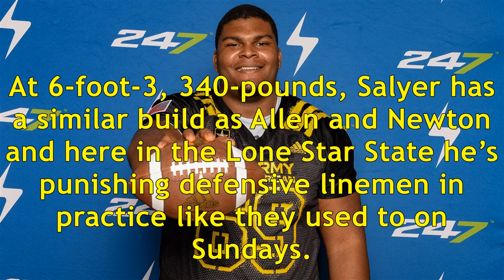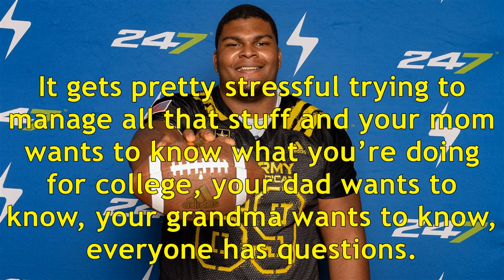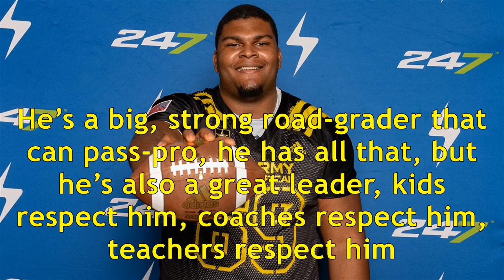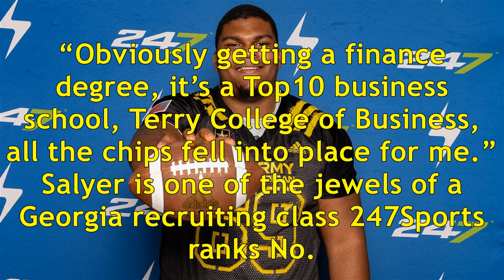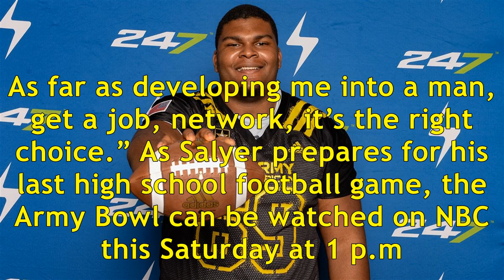Georgia signee Jamaree Salyer dominating at Army Bowl and reflects on tight recruitment